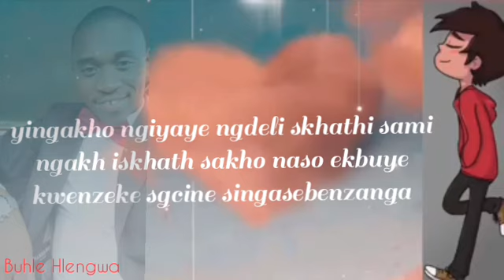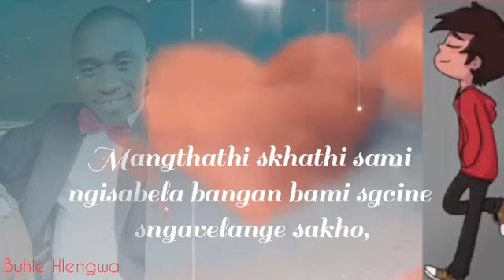usanga qhubeka ungithande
Kelly khumalo.. What if_ cover by Buhle Hlengwa